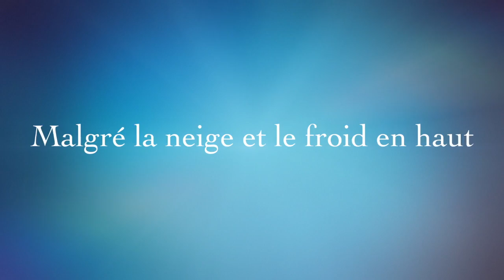Ski Villard-Miribel et retour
Ski de randonnée de Villard à Miribel et retour